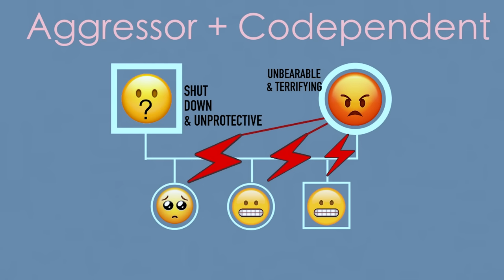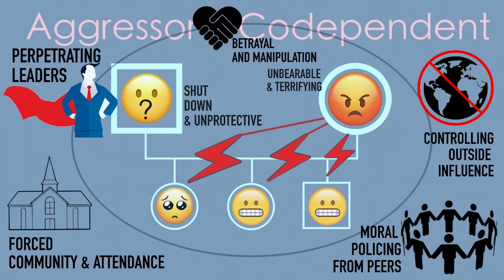Religious Abuse and Cults - Childhood Trauma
Chapters:
0:00 Intro
3:38 Systems of Religious Abuse
4:50 Systems of Religious Abuse - Examples
7:30 Fundamentalism - Defined
8:15 Cults - Defined
8:57 Religious Abuse - Defined
11:19 Fundamentalism and Cults...
15:41 Day to Day Life
18:52 Aggressor / Codependent Family System
20:43 Aggressor / Codependent Family System - Extended
22:52 Recovery From Religious and Cult Abuse
26:47 Recovery From Religious and Cult Abuse - Deconstruction
30:14 Working With Self-Doubt and Intuition
33:03 Allowing Yourself to Be in a Free Fall
35:30 Leaving Others Behind - (Grief) And Abandonment
37:42 Reclaiming Who You Are - Good Enough vs Selfish/Selfless
39:47 Sex and Sexuality
42:48 Reclaiming - What Do You Think
46:02 Take the Meaningful With You
48:19 Final Thoughts
48:54 Connect With Me
49:31 Outro